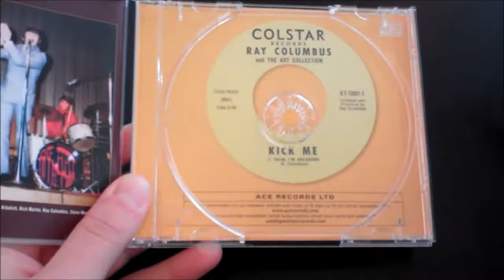Powder - Ka-Pow! An Explosive Collection: 1967-1968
My brothers are a few years older than myself, and since our parents both worked full time, I frequently attended the rehearsals and gigs for their bands the Newcastle Five and Art Collection. Being around Rich and Tom exposed me to music quite different to that of my grade school peers. At age 10, I was into the Who, Small Faces, Kinks and Yardbirds, while my friends dug the Monkees.

I remember when in early 1968 Rich and Tom formed Powder, at the same time that they were the backing band for Sonny and Cher. As a spectator, I watched them play songs like ‘Gladly’ and ‘Grimbley Leitch’ over and over again for months, until they were permanently embedded in my mind. I learned an appreciation for the chime of Rickenbacker guitars, Vox amps, ringing cymbals and feedback. Their drummer, Bill Schoppe, was my first drum teacher and a major influence. I often sat right under Bill’s drums and watched his incredible playing. I was hooked!

The Powder recordings never came out of course, and a little later Rich and Tom became Thomas and Richard Frost and achieved some fame with their hit record ‘She’s Got Love’. When Alec Palao first brought out the original Powder tracks many years ago, I had thought these treasures had been lost forever, and I was thrilled that they went on to gain a cult following. Now with Big Beat’s remastering, the sound quality on “Ka-Pow!” is a major improvement: it’s how I remember Powder sounded back in the day. The clarity of vocals, Bill’s crashing drums, the rumble of Tom’s bass and Rich’s guitar thunder are finally revealed and preserved for all to enjoy.

Mickey Martin